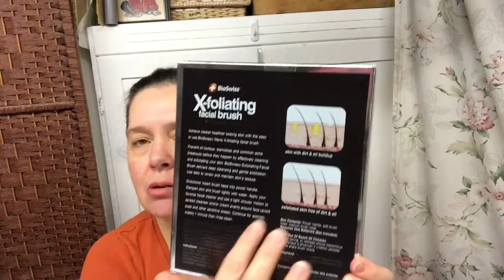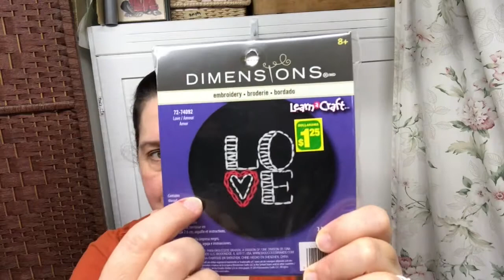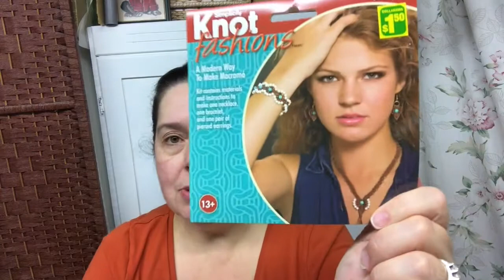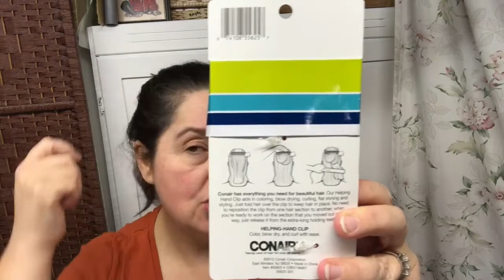Haul/Visite au Dollarama #60 en Francais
Bienvenue, a Annmakes.  Ce ci est mon premier video Haul Dollarama, version Française!  J'ai beaucoup de videos en Anglais aussi.
NOTE: I was asked to make some of my videos in French for some of my viewers, and although it is time consuming I am trying to make one in French once in a while.  My videos will continue to be mostly in English.. Thank you for understanding.
Sur mon blog je partage toutes sortes de projets souvent créer avec des items faits lors de mes Hauls!  Je fais aussi des demos, et essais de produits.